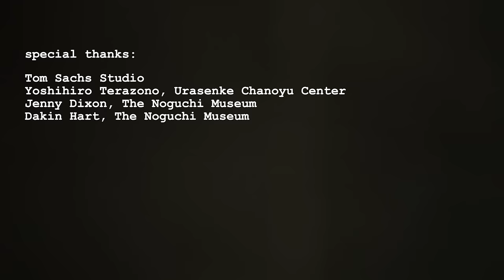Tom Sachs' NODATE Tea Ceremony at Japan Society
Tom Sachs' NODATE Tea Ceremony

Japan Society was happy to have artist Tom Sachs for a special "nodate" tea ceremony inside the landmark building. Arriving with his own portable tea ceremony set, Sachs pays homage to Japanese culture while also upending traditionally codified rules and rituals.

Special guests include  tea master Yoshihiro Terazono, and Jenny Dixon and Dakin Hart of the Noguchi Museum.

Tom Sachs: Tea Ceremony ran from March 23, 2016 - July 24, 2016 at the Noguchi Museum.